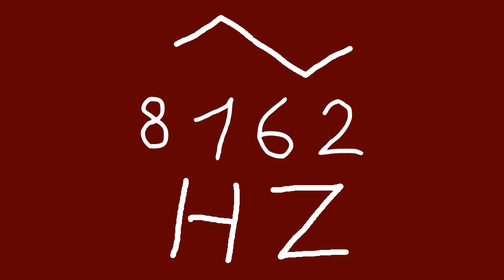8162 hz triangle